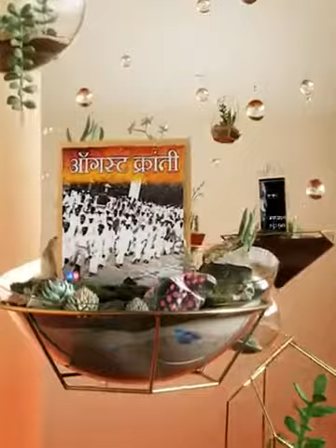my facebook video